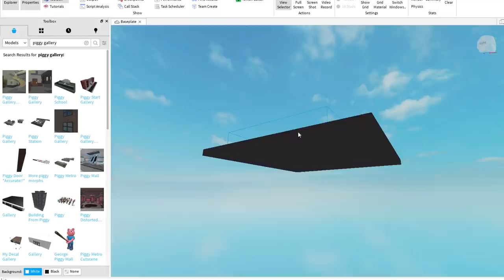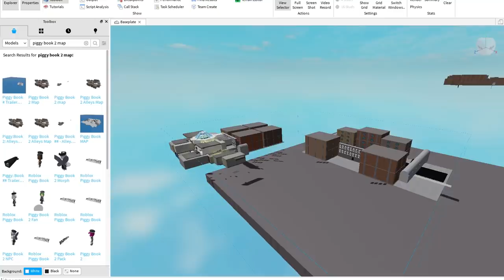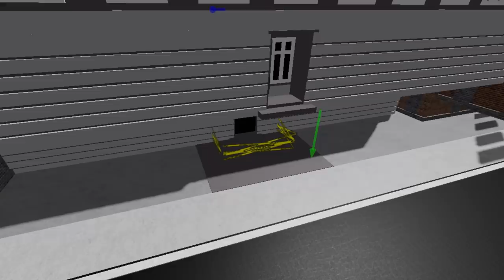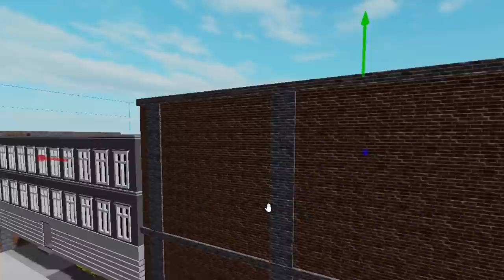PIGGY: BOOK 2 MAPA DE GALERÍA ENCONTRADO EN EL CAPITULO 1 ALLEYS (CONFIRMADO) 🐷 ROBLOX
NUEVO EASTER EGG REVELADO EN PIGGY: BOOK 2 🐷 GALEARIA ES PARTE DEL MAPA DE ALLEYS DE PIGGY 2 😱